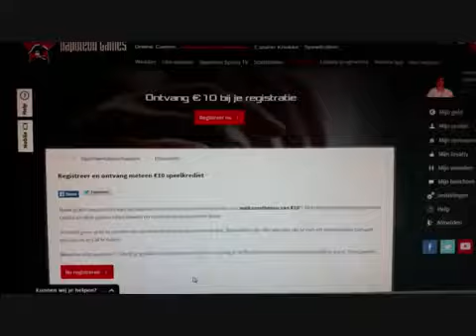5 Legale goksites in Belgie + bonussen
In Belgie kan je niet legaal gokken op alle sites die beschikbaar zijn.

Er zijn er slechts een aantal geregistreerd als legaal.

Ziehier 5 legale goksites in Belgie en enkele van hun stortings- en registratiebonussen :